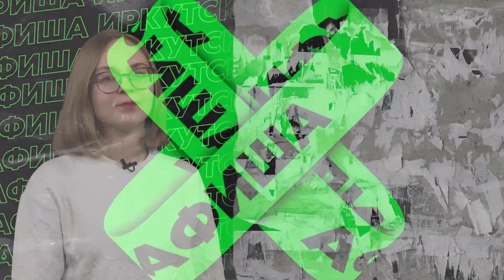Афиша Иркутска. 28.03-03.04.2024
Хорошие новости для поклонников вселенной Гарри Поттера! А также для тех, кто любит "пацанский рэп". Подробности у Ксении Пачерских.